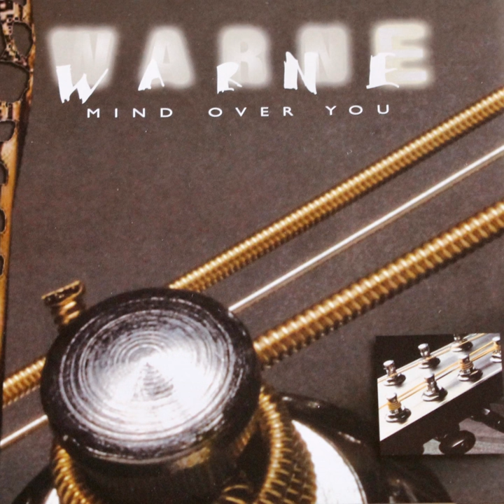Mind Over You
Mind Over You · Warne Rippon